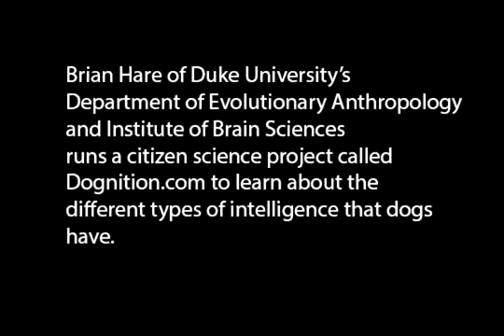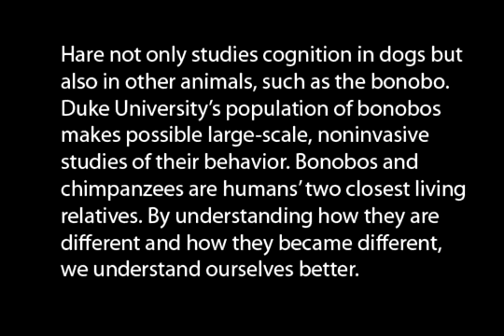What Is Intelligence - Funny dogs